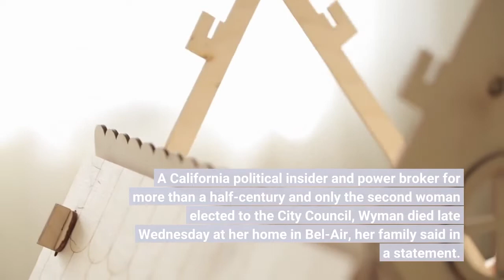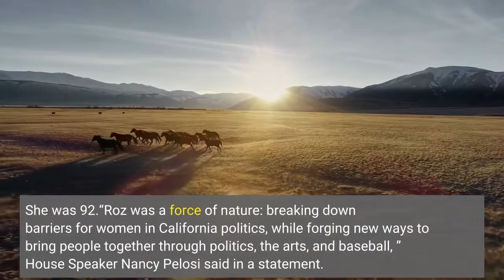Rosalind Wyman the youngest person ever elected to the Los Angeles City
Rosalind Wyman, the youngest person ever elected to the Los Angeles City Council, at age 22 in 1953, was best known for keeping an unusual campaign promise — vowing to bring Major League Baseball to Los Angeles. It took months of negotiations with the Dodgers’ mercurial owner, Walter O’Malley, before he finally agreed to uproot the team from Brooklyn and head to L. A., the opening chapter in what would become the westward migration of professional sports teams.“Without Rosalind Wyman, the Dodgers wouldn’t be in Los Angeles, and the stadium would not have been built, ” O’Malley’s son and former team owner Peter O’Malley once told The Times. A California political insider and power broker for more than a half-century and only the second woman elected to the City Council, Wyman died late Wednesday at her home in Bel-Air, her family said in a statement. She was 92.“Roz was a force of nature: breaking down barriers for women in California politics, while forging new ways to bring people together through politics, the arts, and baseball, ” House Speaker Nancy Pelosi said in a statement. “Her leadership helped draw her beloved Dodgers to Los Angeles — and my Giants to San Francisco — so that California families could experience the thrill of America’s pastime. ”Sen. Dianne Feinstein recalled meeting Wyman when she was the mayor of San Francisco and the young councilwoman was hard at work stumping for Robert Kennedy, then a rising presidential candidate who was assassinated in L. A. after winning the California primary in 1968. Wyman would go on to co-chair Feinstein’s senate campaign.“Of course if there was one thing Roz was more passionate about than Democratic politics, it was her hometown of Los Angeles and her beloved Dodgers, ” Feinstein said in a statement. Wyman served on the council for a dozen years, and almost from the start had the Dodgers on her mind.“I wanted L. to be major league in everything — the arts, music and sports, ” Wyman told Los Angeles magazine in 2010. “I put in a resolution saying we should try to bring in a big-league team. ”When she and another council member wrote to then-Dodger President O’Malley, Peter’s father, seeking an appointment in 1955 to discuss bringing the team west from Brooklyn, he curtly turned them down.“He wrote back that he was a New Yorker and he preferred to stay in New York, ” Wyman said. “But that changed, and it’s proven to be one of the best things that ever happened to Los Angeles. ”Two years later, O’Malley was bogged down in negotiations over a new stadium in Brooklyn when he decided to follow up on the letter by sending an emissary to Los Angeles and then paying a visit himself. While on a helicopter tour of the city, Wyman later recalled, O’Malley looked down on Chavez Ravine, where a Latino community had been bulldozed in favor of public housing, and declared that it would be a good site for a stadium.